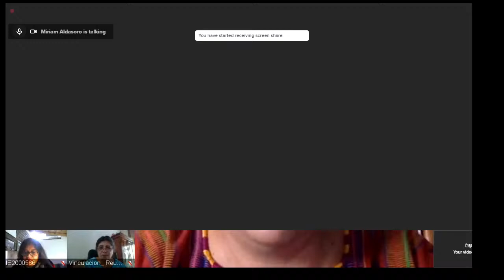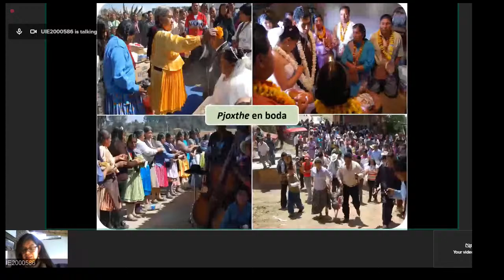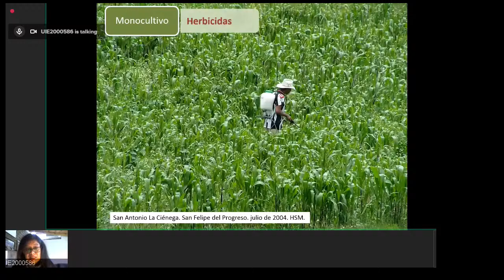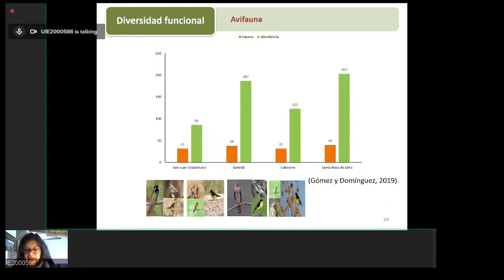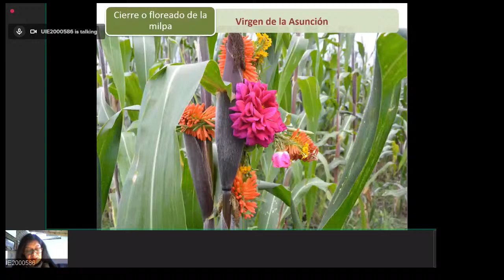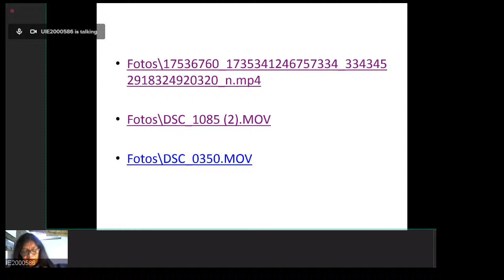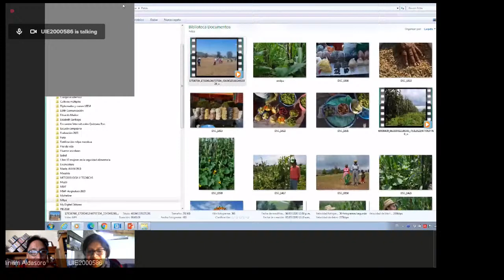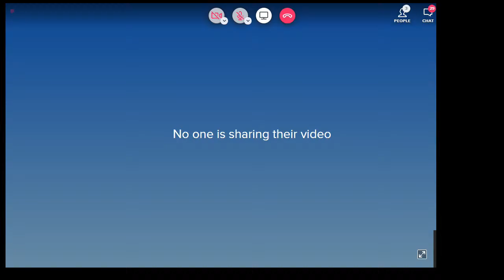Manejo biocultural de la milpa mazahua